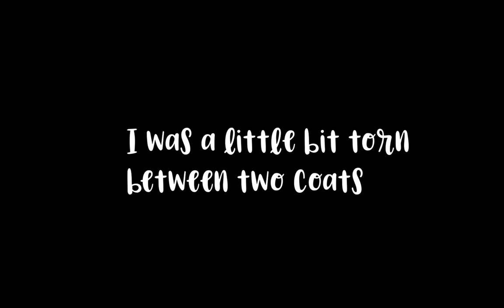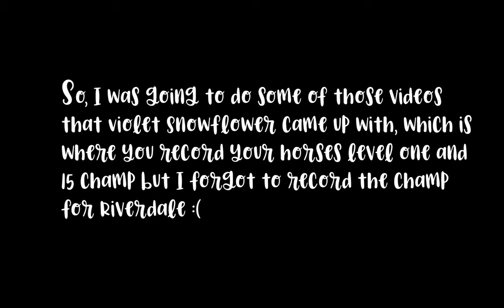Buying the American Quarter Horse || Star Stable Online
I'm so sorry for the weird glitches, I'm trying a new editing app and there's a few things going on xD